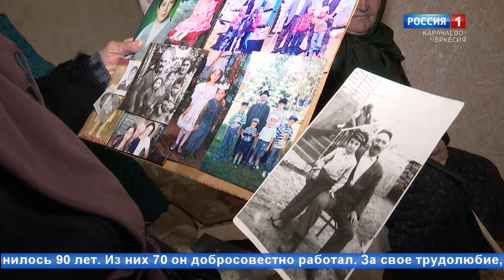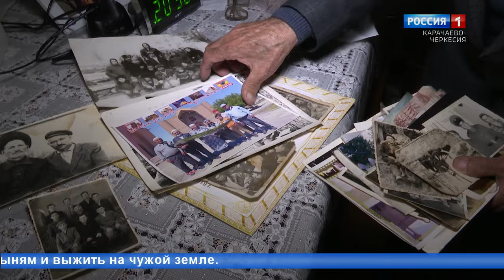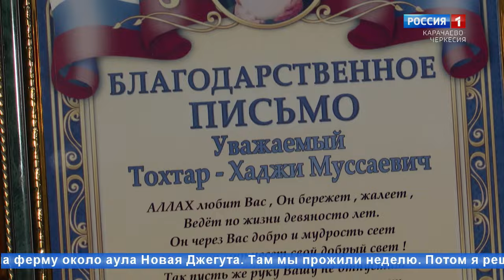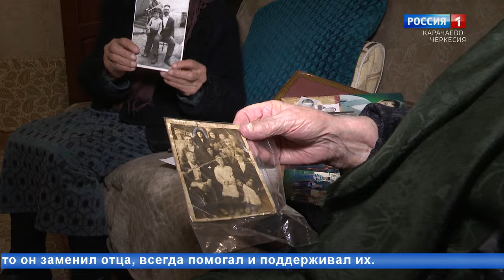"Пережитое" (на карачаевском языке)